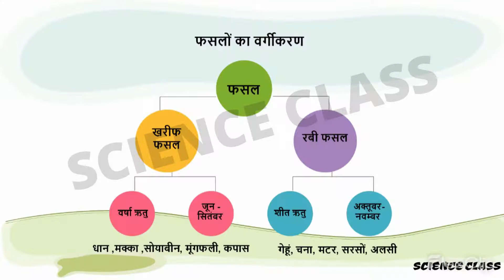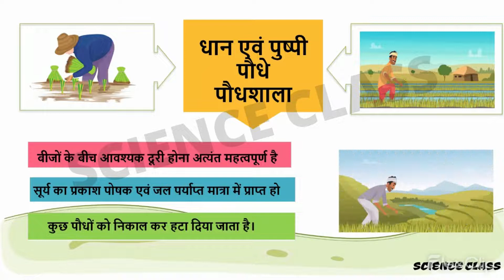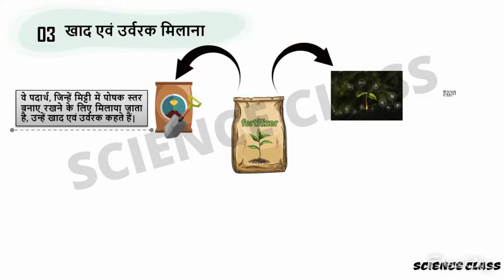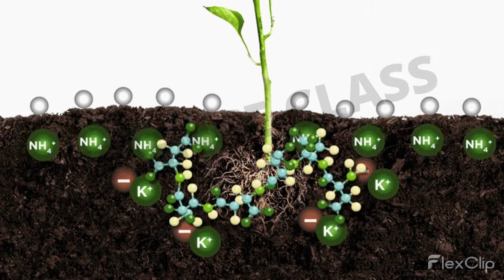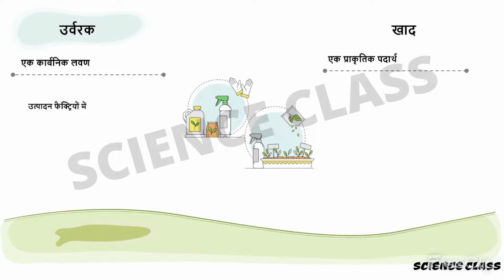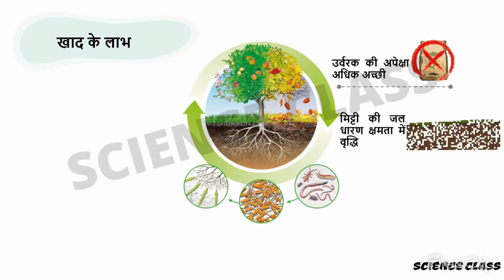फसल उत्पादन और प्रबंधन Part - II in Hindi - Crop Production and Management Part - II - Class 8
फसल उत्पादन और प्रबंधन Part - I in Hindi - Crop Production and Management Part - I - Class 8

फसल उत्पादन और प्रबंधन Part - II in Hindi - Crop Production and Management Part - III - Class 8